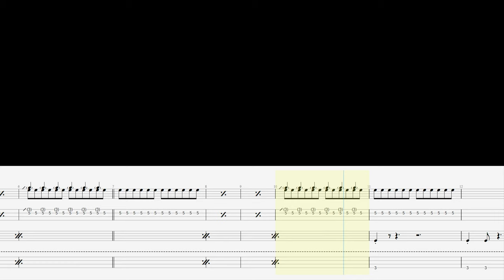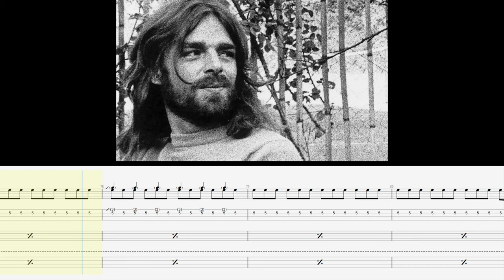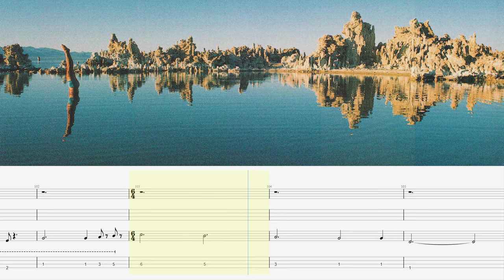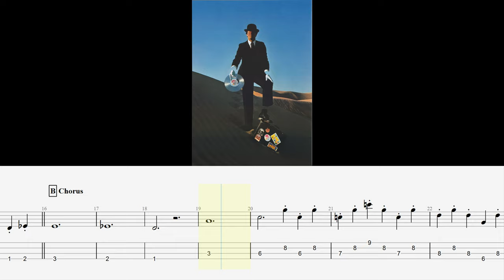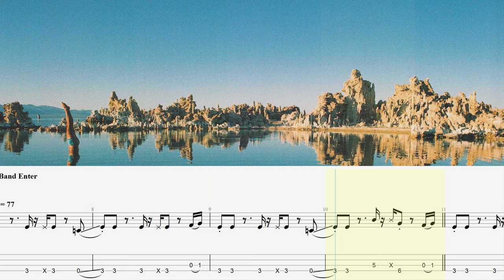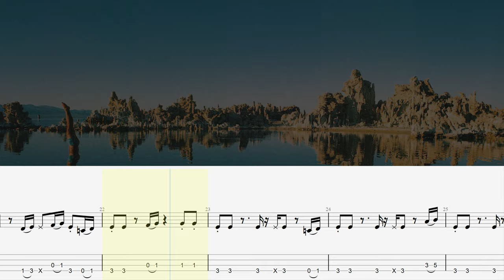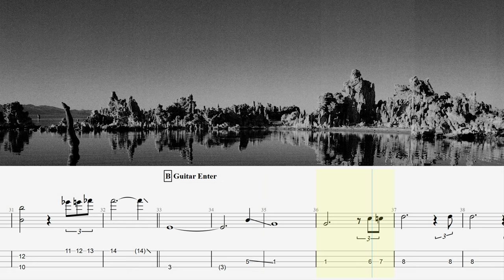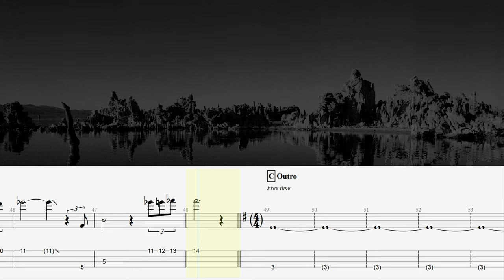Bass Playalong - Shine on You Crazy Diamond Pt. VI-IX - Pink Floyd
Timing is not 100% correctly due the tempo changes.